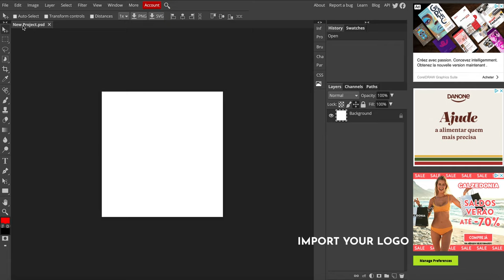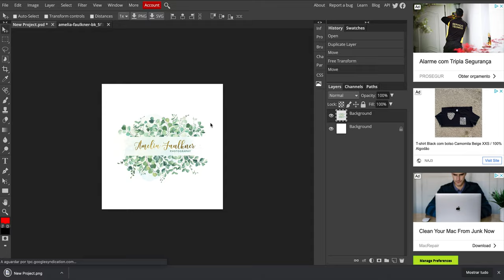How To - Fitting your logo into a Facebook or Instagram profile picture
Learn how to fit your logo into a Facebook or Instagram profile picture. It's very easy, don't need to install any software.

The Premade Shop - Buy & Edit Online